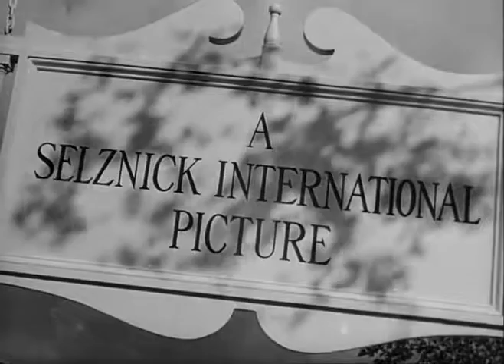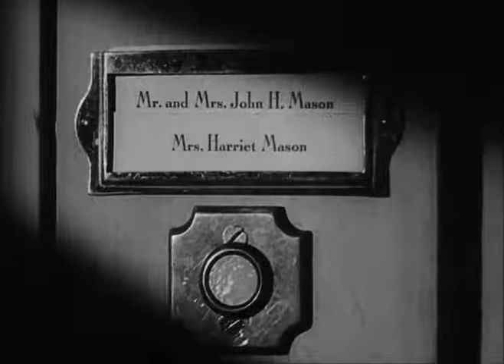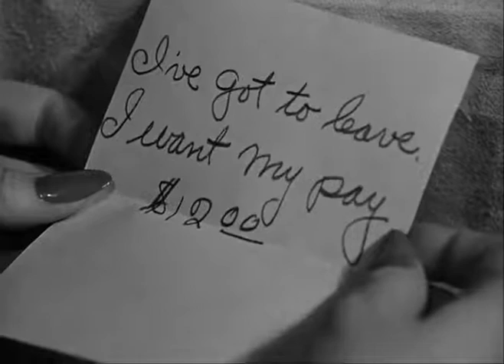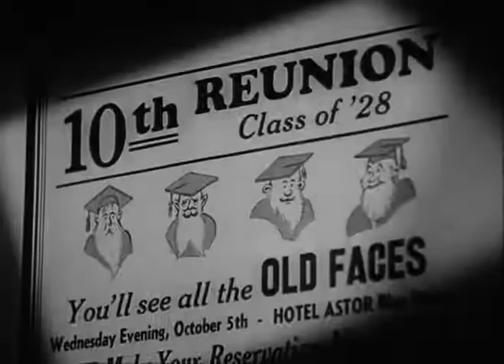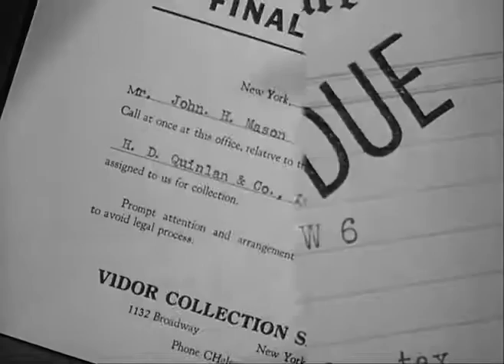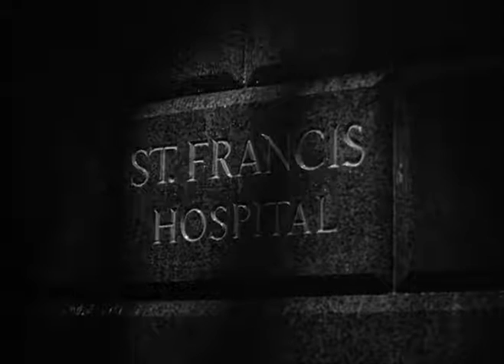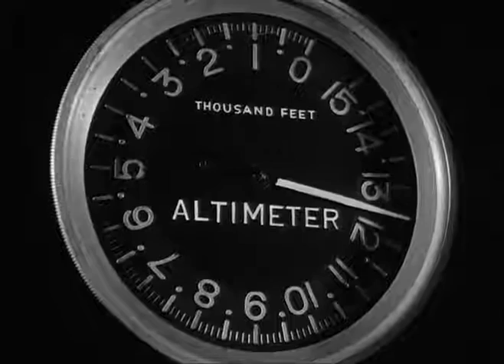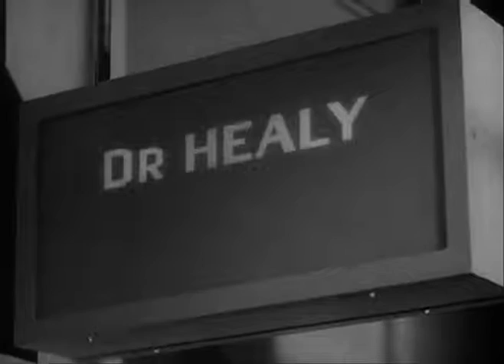Made for Each Other (1939) Full Movie - CAROLE LOMBARD, JAMES STEWART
Ambitious young lawyer John Mason (James Stewart) cuts short his honeymoon with new wife Jane (Carole Lombard) when his curmudgeonly boss, Judge Doolittle (Charles Coburn), demands he return to work. Doolittle, who had wanted John to marry his daughter Eunice (Ruth Weston), gives the partnership John had been angling for to his daughter's new beau, Carter (Donald Briggs). But when tragedy strikes the young couple, John finds he must beg his recalcitrant boss for the money to save the day.

Release date: February 10, 1939 (USA)
Director: John Cromwell
Producer: David O. Selznick
Production company: Selznick International Pictures
Screenplay: Jo Swerling, Rose Franken